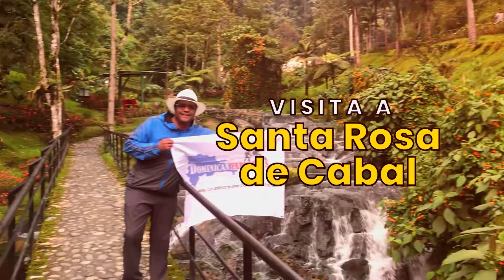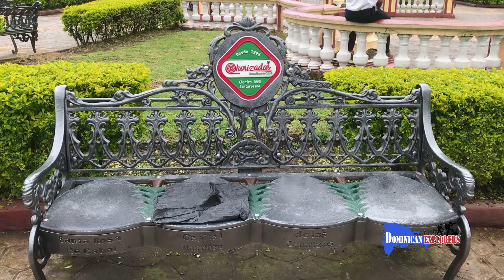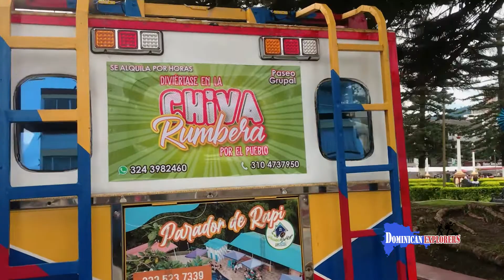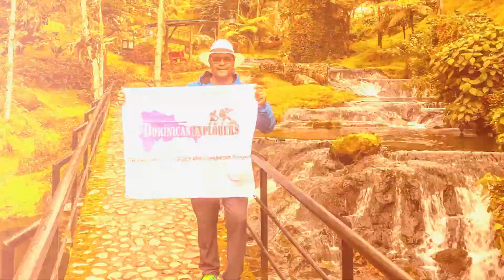Santa Rosa de Cabal, Colombia. / Dominican Explorers